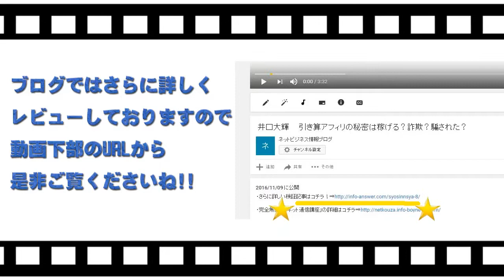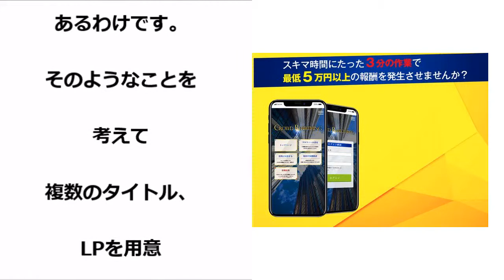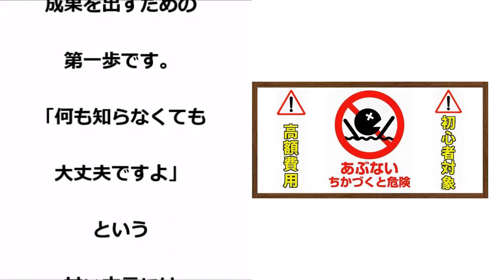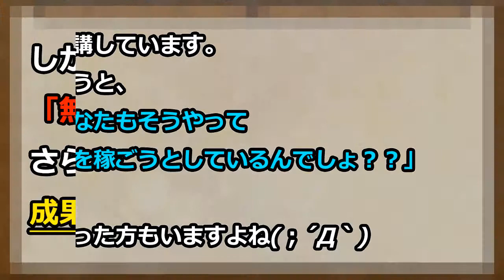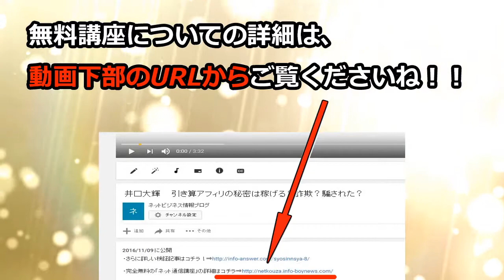田原健一 ３分の作業で最低５万円以上の報酬は稼げる？詐欺？騙された？「クラウドリバーシング（CROWD REBIRTHING）」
田原健一　詐欺
田原健一　評価
田原健一　評判
田原健一　返金
田原健一　騙された
田原健一　暴露
田原健一　相談
田原健一　レビュー

３分の作業で最低５万円以上の報酬　詐欺
３分の作業で最低５万円以上の報酬　評価
３分の作業で最低５万円以上の報酬　評判
３分の作業で最低５万円以上の報酬　返金
３分の作業で最低５万円以上の報酬　騙された
３分の作業で最低５万円以上の報酬　暴露
３分の作業で最低５万円以上の報酬　相談
３分の作業で最低５万円以上の報酬　レビュー

クラウドリバーシング　詐欺
クラウドリバーシング　評価
クラウドリバーシング　評判
クラウドリバーシング　返金
クラウドリバーシング　騙された
クラウドリバーシング　暴露
クラウドリバーシング　相談
クラウドリバーシング　レビュー